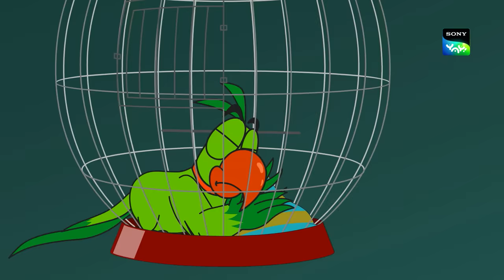संगीतमय को खतरा I Hunny Bunny Jholmaal Cartoons for kids Hindi|बच्चो की कहानियां |Sony YAY!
SonyYAY HunnyBunny fullepisodesofHoneyBunnyKaJholmaal kidscartoon kidsshow Join Honey, Bunny, Zordaar and Popat in their laughter filled adventures on हनी बनी का झोलमाल!

This is an educational video and is suitable for kids who watch kids videos, funny videos, cartoon for kids, cartoon, desi cartoon, moral stories for children in Hindi, educational videos for kids, fairy tales for kids, bhoot boss diaries, magical stories, panchtantra ki kahaniyan , dadimaa ki kahani, बच्चो की कहानी, paapometer full episodes , fairy tales in hindi, Honey Bunny full episodes, Kicko and Super Speedo Full Episodes, Sab jholmaal hai full episodes, Guru Aur Bhole full episodes, lapet te raho with honey bunny.